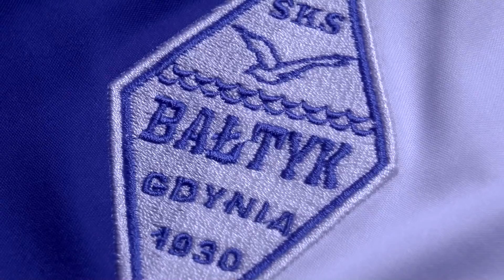Mieszko Gniezno - Bałtyk Gdynia 4:1 || bramki || 27.10.2018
13 kolejka, III liga gr. 2
1:0 - 6' Gracjan Goździk
2:0 - 23' Michał Steinke
3:0 - 28' Dawid Radomski
4:0 - 32' Gracjan Goździk
4:1 - 84' Michał Marczak